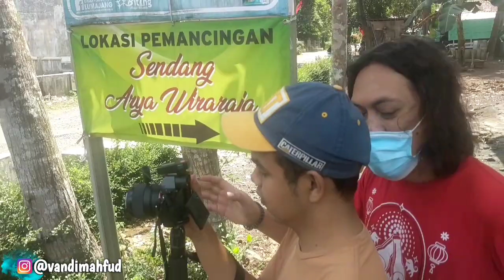Vlog syuting RUWET TV episode "MEONG..."